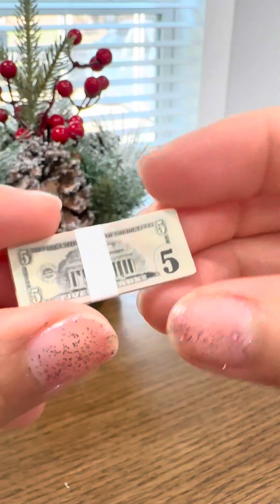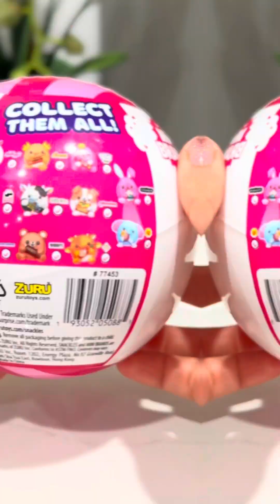Opening toys 🧸 ASMR unboxing asmr satisfying reveal #